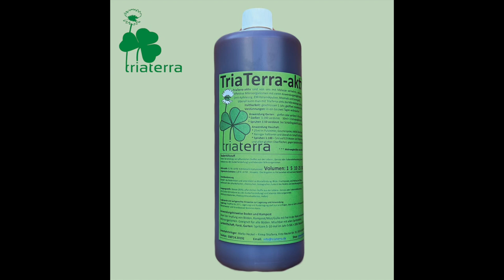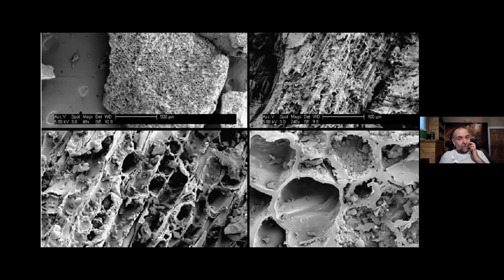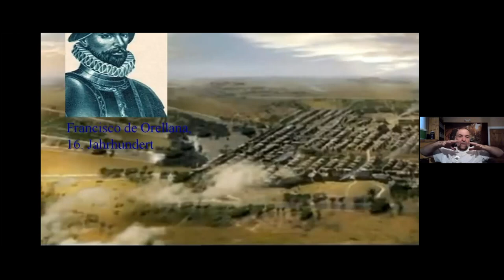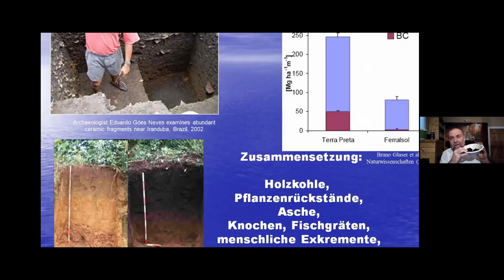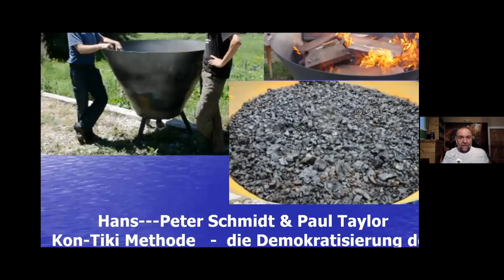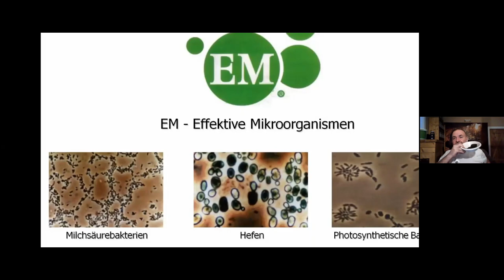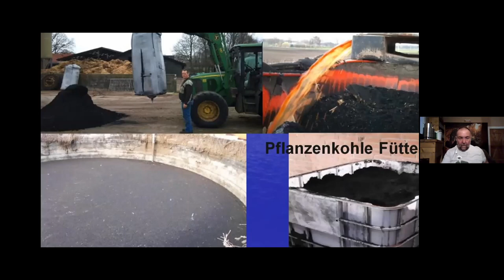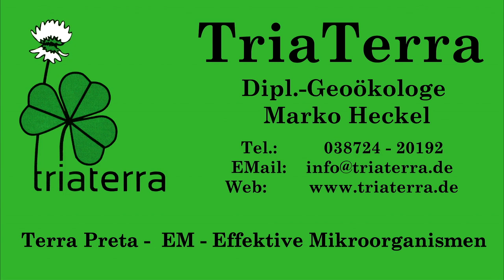TriaTerra-Chef Marko Heckel bei einem Online-Vortrag über Terra Preta, Pflanzenkohle und mehr.